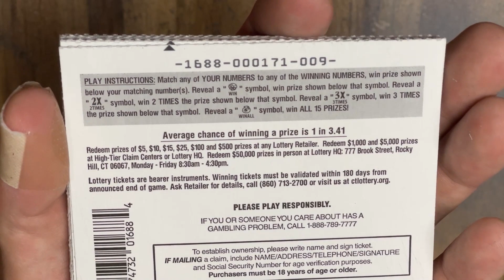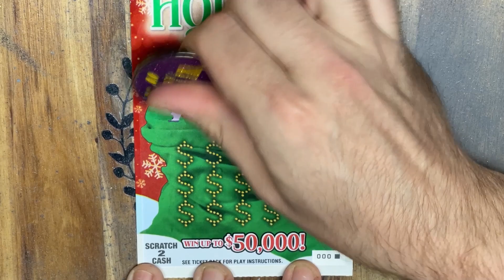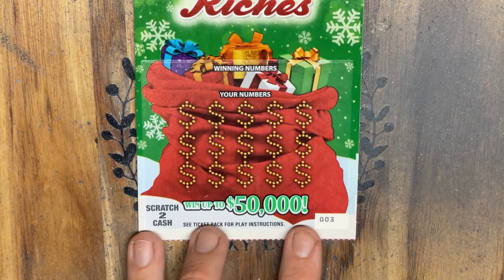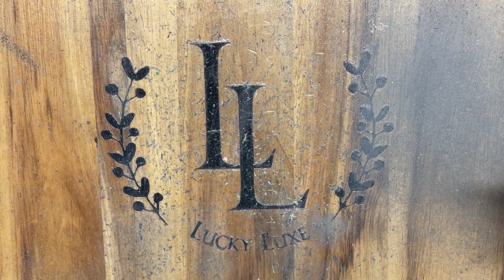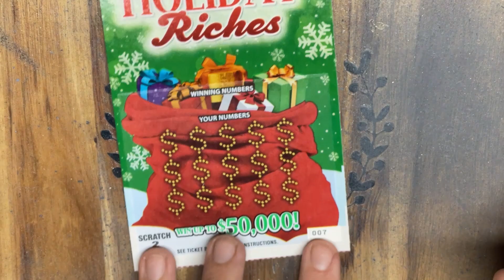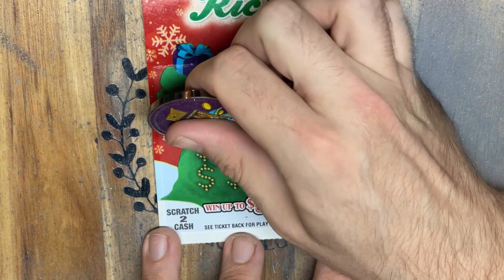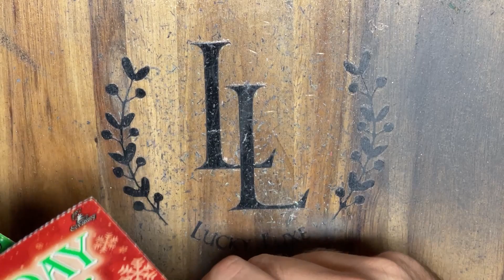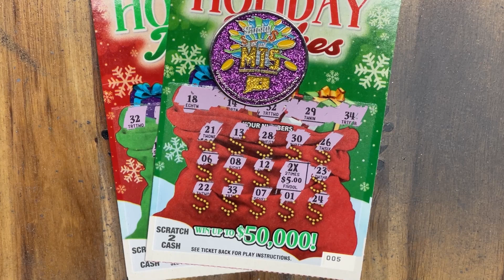Are The $5 Holiday Tickets The Best Yet?❌DID THE HOLIDAY RRICHES MAKE US RICH? ❌Connecticut Lottery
$50 Scratch Session - (10) $5 Holiday Riches